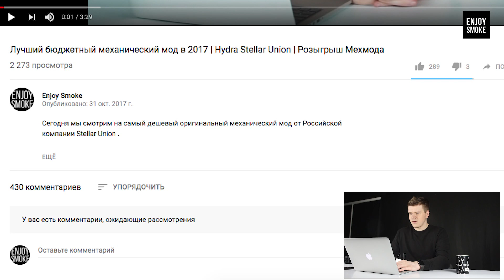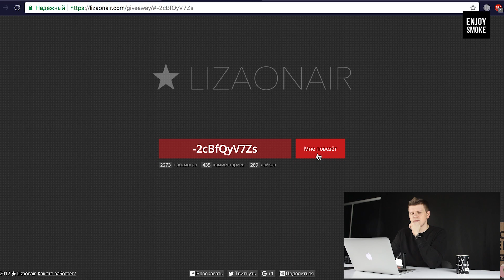Кому досталась Hydra от Stellar Union ?